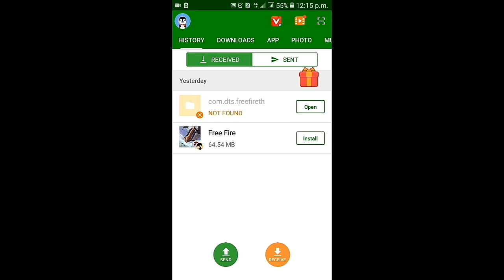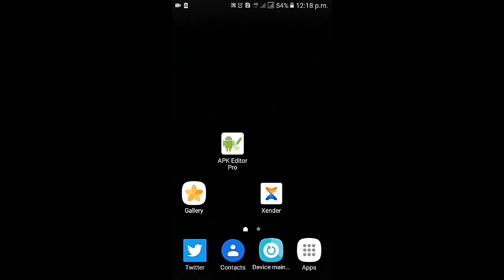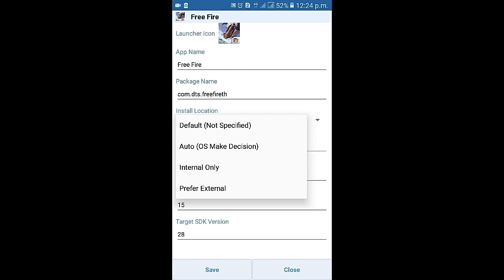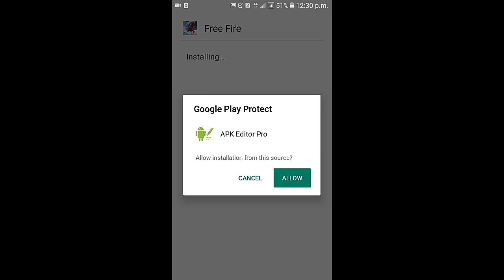How to solve "App not installed" problem in android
🏅I'm a world record holder in Mentalism & Hypnotism🏅

🔮Learn Mentalism & Hypnotism in 1 day🔮

Contact my team : 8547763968 (whatsapp)
                (Or)
Direct msg me : @mystic_reng (insta)
Direct msg me : @renjitechiebot (TG bot)

(പഠിക്കാൻ പറ്റുന്നില്ലെങ്കിൽ full amount refund ചെയ്യും 💯)

🔗Application links🔗